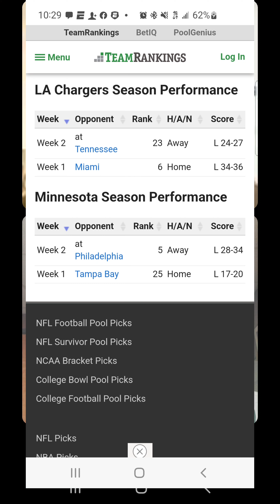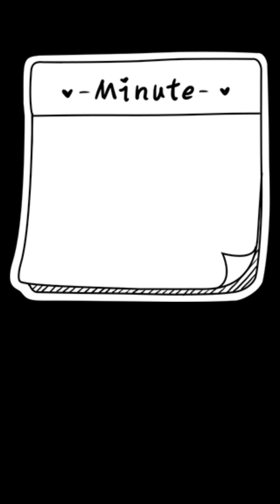CHARGERS VS VIKINGS NFL WK3 PREVIEW, ODDS,& PICK'S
Today on GAMEDAY WIT TREI PODCAST, Trei & Face give you their unique take on the upcoming matchup between the LA Chargers and the Minnesota Vikings. If you're looking for in depth analysis of the odds, & betting tips on the game, you have come to the right place.